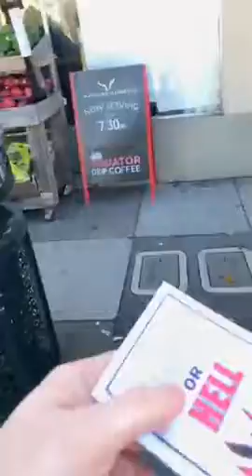Russian Street , San Francisco Evangelism 02 2017